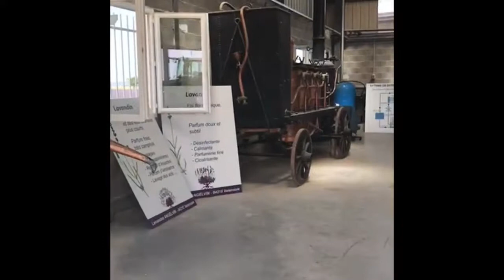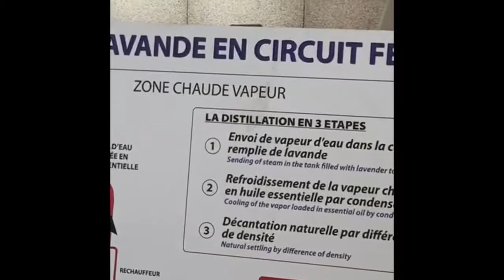PROVENZA....LA FIORITURA DELLA LAVANDA